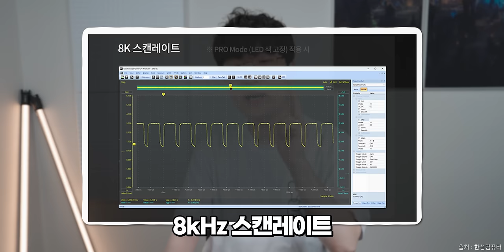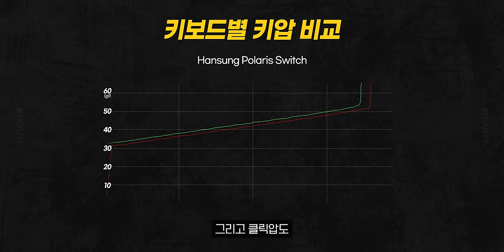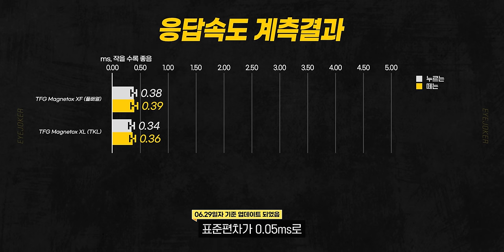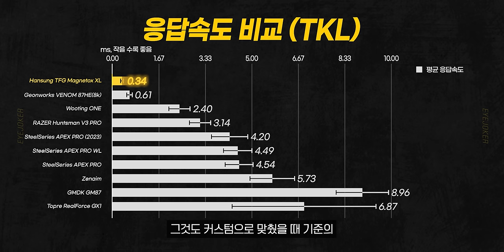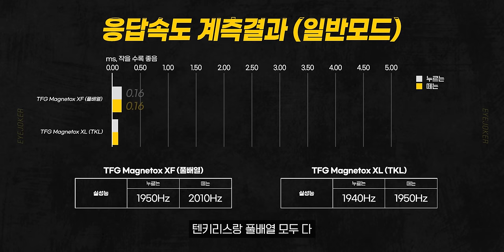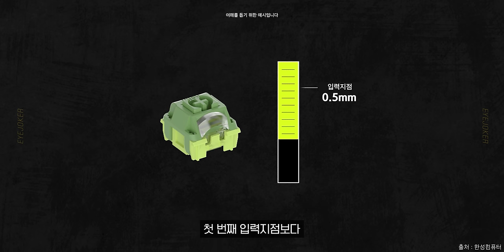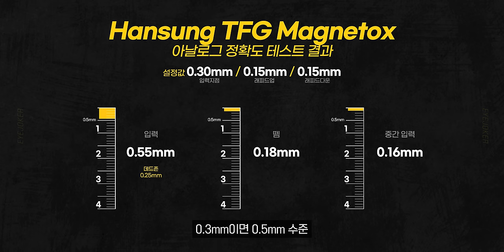국내 중소기업에서 또 사고 쳤습니다..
✨ 눈쟁이 X 한성 구독자 증정 이벤트! ✨

✅참여 기간 : 6/30(일) ~ 7/8(월) PM11:59까지

✅댓글로 디스코드 아이디 입력

서버 접속 후 " ︱🎶︱이벤트 " 채널 으로 이동하여 이벤트 참여하시면 됩니다.

▶ 스펙
제품명 : 한성키보드 TFG Magnetox XL & XF
가격 : 텐키리스 169,000원 / 풀배열 179,000원

🎬타임라인
0:00 인트로
0:19 오프닝
1:42 제품 소개&개봉
2:32 케이블 테스트
3:13 본품
5:04 스위치
8:00 제품 설계
8:36 TFG Magnetox XL 타건
8:56 TFG Magnetox XF 타건
9:18 우팅 커스텀 타건
9:43 커세어 K70 MAX MGX 타건
10:08 성능
14:22 아날로그 정확도
19:31 VIA
22:23 출시일
22:39 가격
23:17 마무리